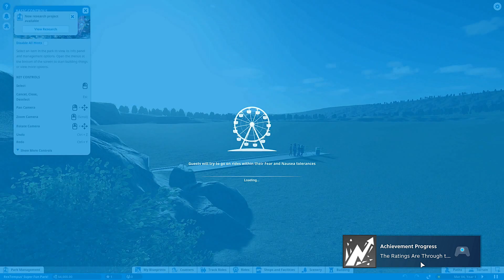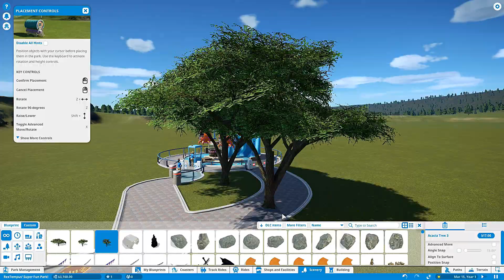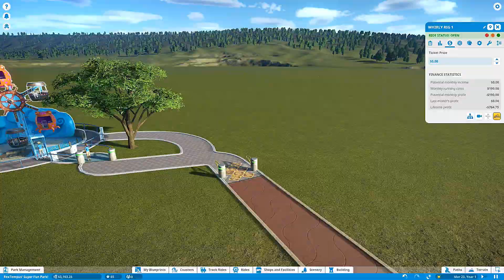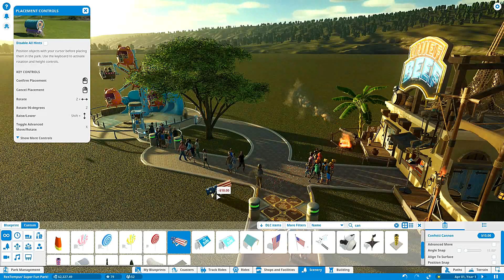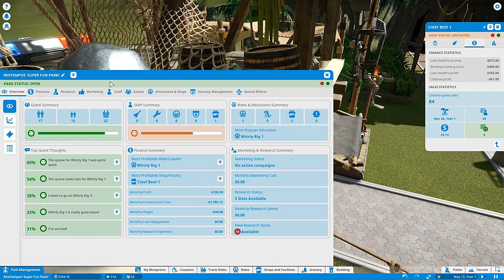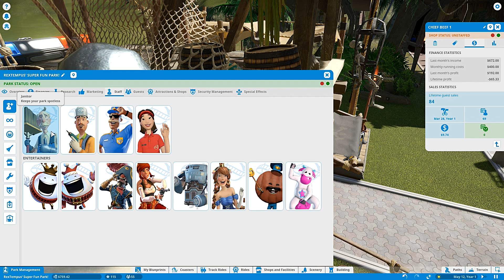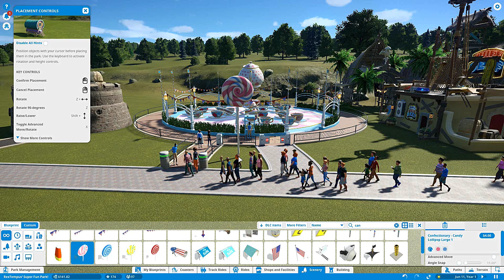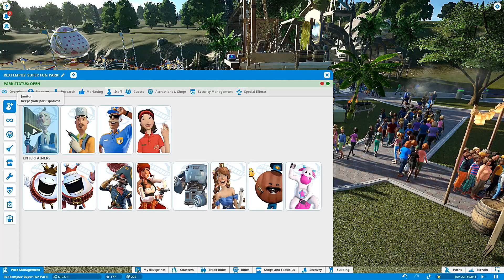Planet Coaster: Career Mode 1- RexTempus' Super Fun Park!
Welcome, everybody, to my Let's Play for Planet Coaster on the PC. This is a game where players get to build their own amusement park, and I am currently playing in challenge mode which means I have to earn money through rides in order to afford greater rides!

In this particular episode, I have just gotten the land to build my park and I start with a small ride, the Whirly Gig. I continue expanding my park by adding in a burger shop, an employee break area, a soda shop, and a teacups ride! But mostly, I just am learning how to even play this game, including learning the controls!